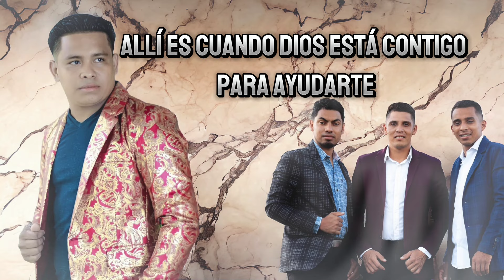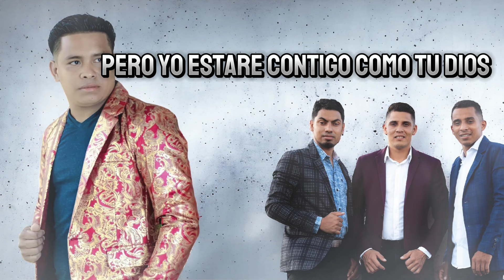Yo Estoy Aquí - Lucas Nieto & Rey De Sion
Música cristiana para edificación de tu vida.